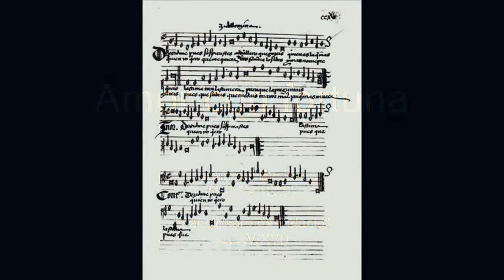AMOR CON FORTUNA - Juan del Encina (1468 - 1529)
AMOR CON FORTUNA (CMP 102) - Juan del Encina (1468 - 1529).
(Villancico. "Cancionero de Palacio", S. XV/XVI).

Intérpretes: La Capella Reial de Catalunya - Hespérion XXI - Director: Jordi Savall.

Imágenes: Pinturas Renacentistas (VV.AA.)

LETRA:

Amor con fortuna
me muestra enemiga.
No sé qué me diga.

No sé lo que quiero,
pues busqué mi daño.
Yo mesmo m'engaño,
me meto do muero
y, muerto, no espero
salir de fatiga.

Amor me persigue
con muy cruda guerra.
Por mar y por tierra
fortuna me sigue.
¿Quién hay que desligue
amor donde liga?

Fortuna traidora
me haze mudança,
y amor, esperança
que siempre empeora.
Jamás no mejora
mi suerte enemiga.

El villancico es una composición antigua, practicada en España desde el siglo XIV, pero cuyo nombre sólo aparece hacia finales del siglo XV. Se parece al 'virelai' monódico y a la 'ballata' italiana.
En la Andalucía árabe, se cantaba y bailaba, en tiempos de los troveros, una composición de estructura parecida: el zéjel, en el que alternaban las estrofas, a cargo del solista, con el estribillo cantado por el coro, un poco al estilo del responsorio, con sus oposiciones entre los solos del sochantre y el coro de los feligreses.
En el villancico, al estribillo inicial sucede una o varias estrofas de melodías o rimas diferentes: las coplas, la última de las cuales (vuelta) es, como lo indica su nombre, una vuelta a la melodía y a las rimas del estribillo. El villancico tiene el carácter de las canciones populares: vivo, rebosante de alegría de vivir, irónico o picaresco.

A primera vista, lo que llama la atención al oir los villancicos (también los romances) de Juan del Encina, además de su índole genuinamente española, es la armonía que reina entre el poema y su traducción musical. Cada inflexión del texto da lugar a una invención melódica y rítmica que traduce un sumo dominio de los recursos disponibles para lograr la expresión: que se trate de la desesperanza (el ciclo dedicado al príncipe Juan), del humor ya subido de color ("Cucú, Cucucú"; "Si habrá en este baldrés" ...), ya picaresco ("Hoy comamos y bevamos" ...), gracioso ("Fata la parte" ...) o irónicamente moralizador ("El que rige y el regido" ...), o del amor cortés y platónico ("Más vale trocar"; "Ay, triste que vengo"; "Amor con fortuna" ...), el tono elegido es tan justo que resulta irresistible.

Juan del Encina (Encina de San Silvestre, Salamanca 1468 - León 1529), fue un poeta, músico y autor teatral español, de la época de los Reyes Católicos. Perteneció, junto con Juan de Anchieta entre otros, a la primera época de la llamada escuela polifónica castellana, una de las más importantes de España.

El Cancionero de Palacio (Madrid, Biblioteca Real, MS II - 1335), llamado a veces Cancionero Musical de Palacio (CMP) y también conocido como Cancionero de Barbieri, es un manuscrito español que contiene música del Renacimiento. Las obras que posee están recopiladas durante un periodo de unos cuarenta años, desde el último tercio del siglo XV hasta principios del XVI, tiempo que coincide aproximadamente con el reinado de los Reyes Católicos.
Alojado en la Biblioteca del Palacio Real de Madrid, el Cancionero de Palacio (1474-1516), reúne más de cuatrocientas composiciones de diversos autores amén de un buen número de otros innominados. Juan del Encina (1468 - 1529) -poeta, dramaturgo y músico salmantino- destaca por encima de los demás con unas sesenta obras. El Cancionero constituye una antología de la canción polifónica que se pudo escuchar durante el reinado de los Reyes Católicos. De hecho, la corte de Isabel y Fernando se convirtió en centro de la actividad musical, y atrajo a muchos instrumentistas y compositores en su mayoría españoles. No hay que pensar por ello que estas canciones se escuchaban exclusivamente en la corte. Diversidad de escenarios e instrumentación, según disponibilidad y contexto, estaban probablemente a la orden del día.
Recopilado, como decíamos, durante al menos un periodo de cuarenta años, evidencia cambios en estilo y forma y acoge gran cantidad de temas (histórico-político, caballeresco, amoroso, religioso, etc.), así como diversas formas musicales, desde elaboradas piezas hasta sencillas composiciones de marcado carácter popular. Aunque la mayoría de las canciones están en castellano, también encontramos algunas en francés o portugués, y otras que mezclan idiomas como el estrambote "Fata la parte".